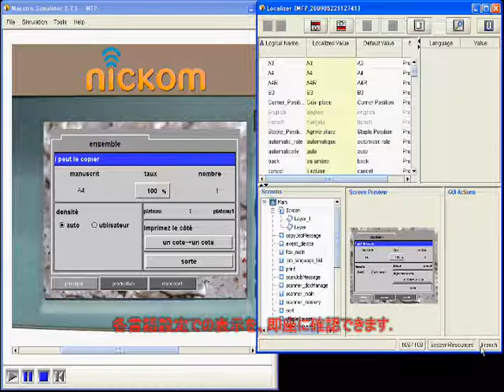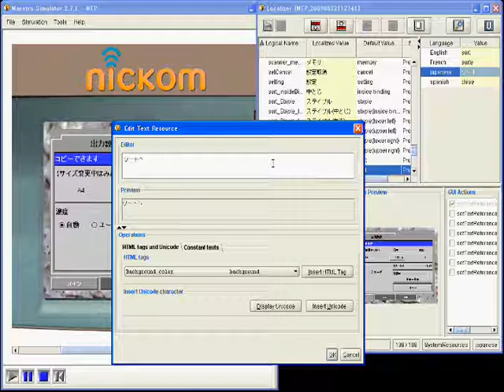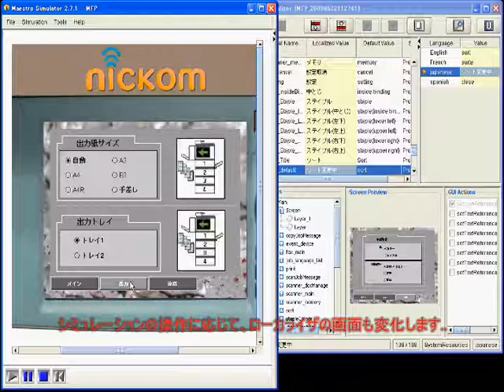Cybelius Maestro Localizer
シミュレーションで動作を確認しながら、ローカライズ作業を行えます。